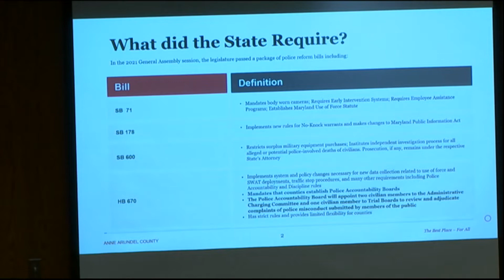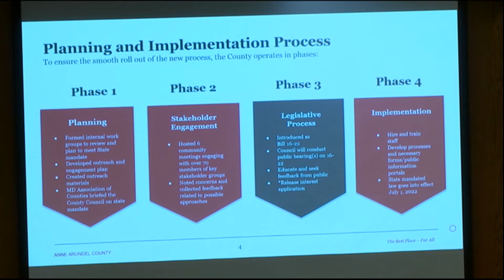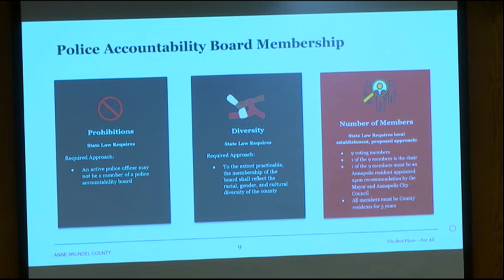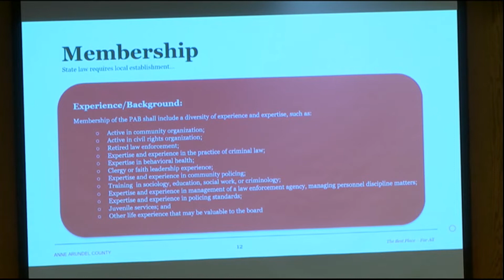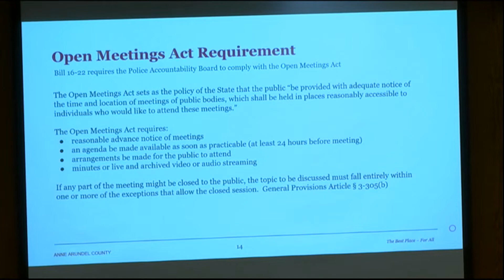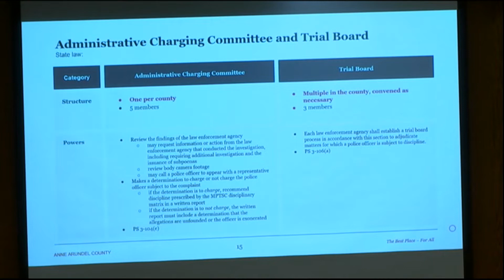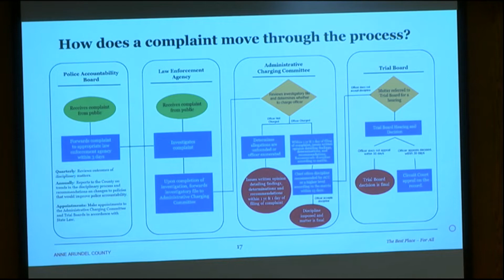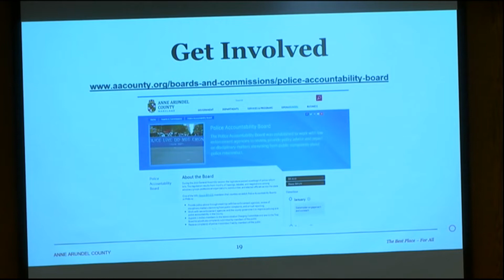County Council Meeting | March 7th, 2022